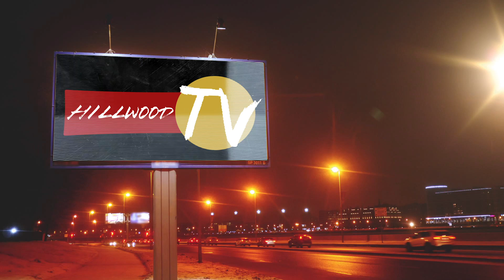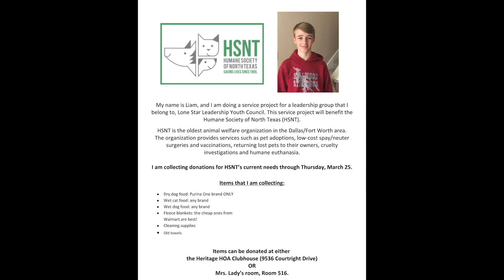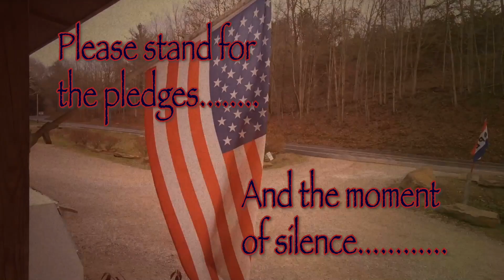HMS Announcements 3.9.21